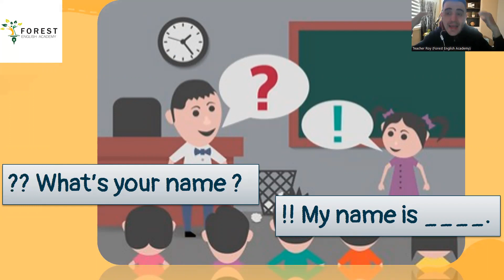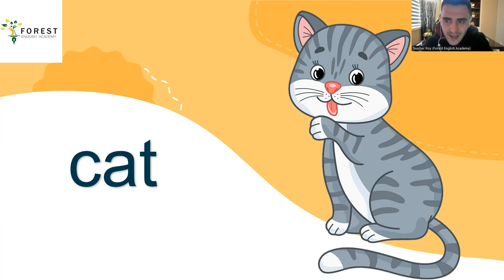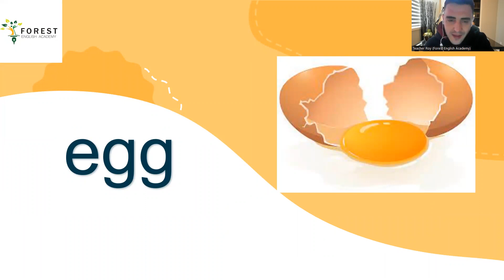PSE A1 D9 forest